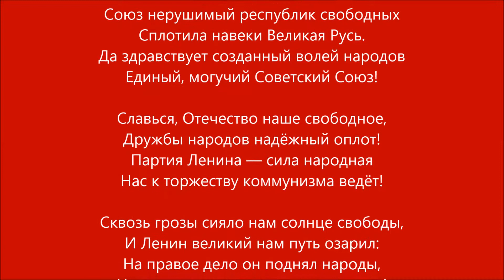Гимн СССР Караоке от 27 мая 1977 г